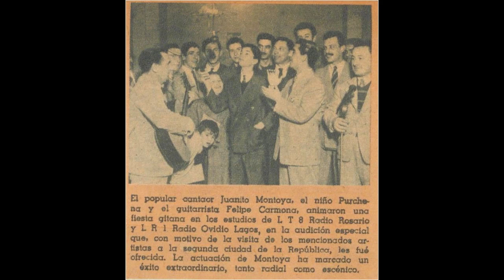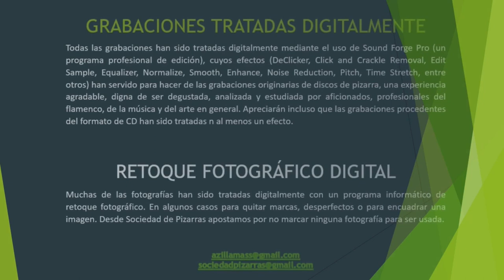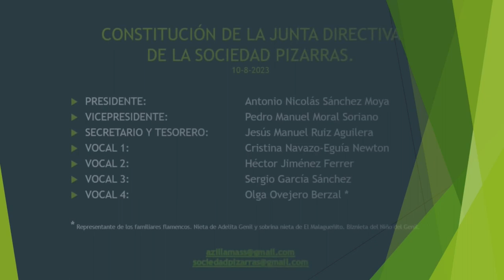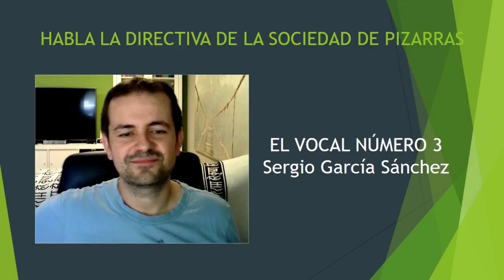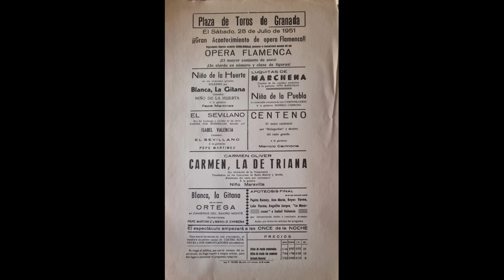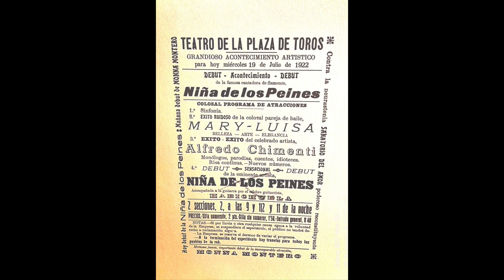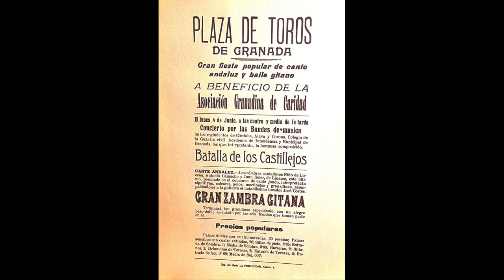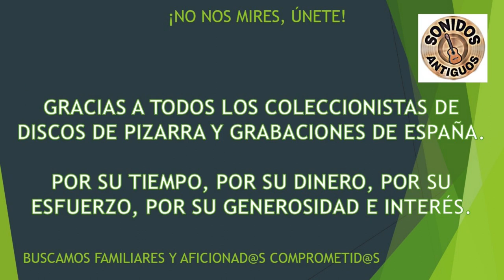(2 de 2) JUANITO MONTOYA CON GUITARRA 2 CANTES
JUANITO MONTOYA
Cantaor de clara influencia marchenera y de Los Gaditanos.